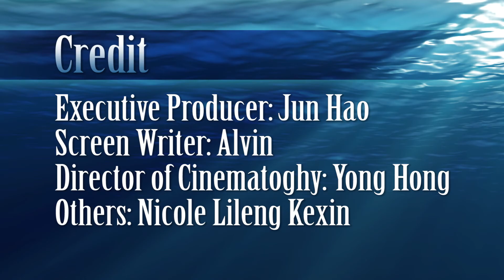Andy 22nd Birthday Video